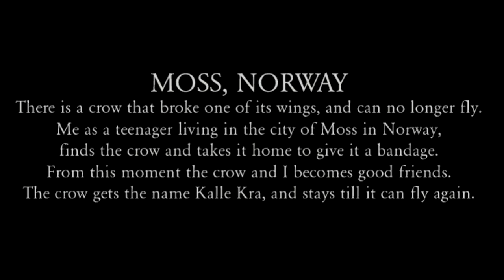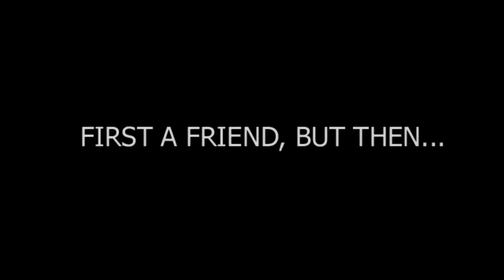A Room at the Palace - The movie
A Room at the Palace is a British-Norwegian true story about a teenager that finds a crow in the city of Moss in Norway that has broken one of its wings. The teenager helps the cow with a bandage and soon it can not only fly again, but they also gets friends. Soon after, the teenager are traveling to the palace in Oslo, Norway and asks to live and stay there. Its granted and when the teenager moves to Oslo, the crow is following. It soon turns out that the crow is not just a friend when strange things starts to happen at the Palace... The story is based on the book with the same tittle, A Room at the Palace.